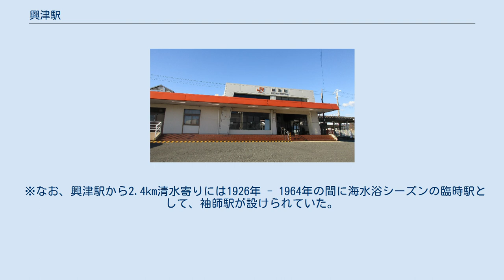興津駅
興津駅（おきつえき）は、静岡県静岡市清水区興津中町にある、東海旅客鉄道（JR東海）東海道本線の駅である。
 清見寺を横切る東海道本線の列車 清見寺と東海道本線 明治末期 東西両京を結ぶ鉄道計画で東京～名古屋・岐阜間のルートが中山道経由から東海道経由に変更された際、東海道五十三次17番目の宿場町であった興津宿では、小躍りして喜んだという。
そして鉄道のことをよく知ろうと、ジャーナリストや経済・法律の専門家を呼び寄せ、興津の宿の一つで宴会を催したともいわれる。
ぜひ興津に駅を設けて欲しいと、隣の清見寺をもつ清見寺町の住民も巻き込んで熱心な誘致運動を展開し、それが功を奏して路線の開業とともに「興津駅」は誕生した。
 その際、清見寺では境内の一部が鉄道敷地として召し上げられ、それによって風致が損なわれた事に対する補償金が支払われたが、寺の住職はそれを献納したといわれる。
現在でもその名残で、東京側から見ると興津駅を過ぎた先で、清見寺の総門と本堂の間を東海道本線が横切っているのを見る事ができる。
 大正から昭和戦前にかけての元老、西園寺公望が晩年を過ごした別荘「坐漁荘」の最寄り駅としても知られ、 当時は政府閣僚らが事あるごとに興津駅を利用したという。
また西園寺の上京に備え当駅に西園寺専用の優等車両が配置されていたといわれる。
 由比駅との間にある薩埵峠付近は海岸と山に挟まれる地形となっており、土砂災害が頻発する区間である。
1974年7月7日に発生した七夕豪雨では、線路に大量の土砂が堆積したため不通となり、6日間にわたり興津駅で折り返し運転を行った。
 ホーム 単式ホーム1面1線と島式ホーム1面2線を持つ地上駅。
1・2番線が本線、3番線が副本線となっている。
3番線から保線車両留置用の側線が分岐している。
2つのホームは跨線橋で連絡している。
 折り返し列車が多数あり、運行上の拠点になっている。
3番線が折り返し専用であり、1日1本を除きすべて折り返し列車となっている。
2020年のダイヤ改正より通過待ちに使われなくなった。
3番線に入線する列車は3 - 6両編成までである（ただし、6両が停車してもホームにはまだ2両ほど余裕がある）。
そのため3番線に入線する上り列車は編成が6両より長いとき、静岡駅で運行する編成を短くしている。
 東海交通事業の職員が業務を担当する業務委託駅で、清水駅が当駅を管理している。
構内南側の単式ホーム（1番線）に接してコンクリート造りの駅舎がある。
内部には待合所やJR全線きっぷうりば・自動券売機・簡易型自動改札機などが設置されている。
早朝・夜間は無人となる。
かつては売店が営業していたが、今は営業が中止され店舗自体も撤去されている。
 「静岡県統計年鑑」によると、2019年（令和元年）度の1日平均乗車人員は2,139人である。
 かつて興津駅入口バス停（当時）から富士駅まで運行していた富士急静岡バス 駅前のロータリーにしずてつジャストラインの興津駅前停留所があり三保山の手線が発着している。
 ※なお、興津駅から2.4km清水寄りには1926年 - 1964年の間に海水浴シーズンの臨時駅として、袖師駅が設けられていた。
 注釈 出典